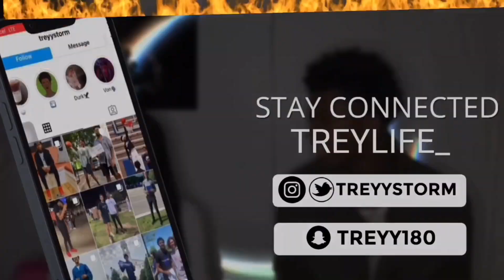THIS IS AMAZING! | Juice WRLD - Girl Of My Dreams (with Suga from BTS) [Official Audio] | REACTION!!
Y’all mess with this?